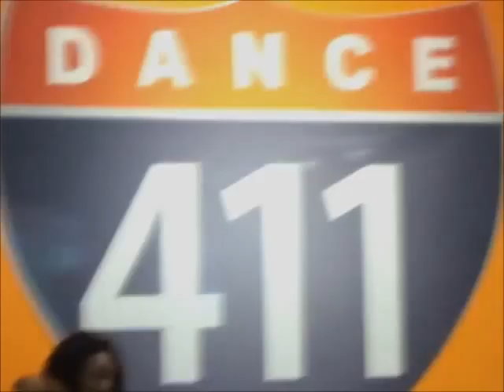Ke$ha - Blow [Marcus Allan]